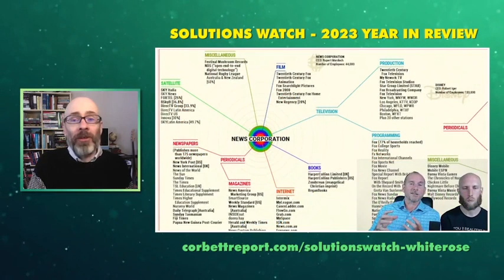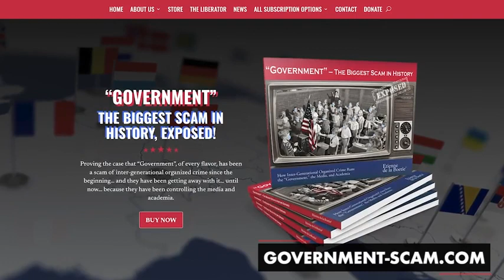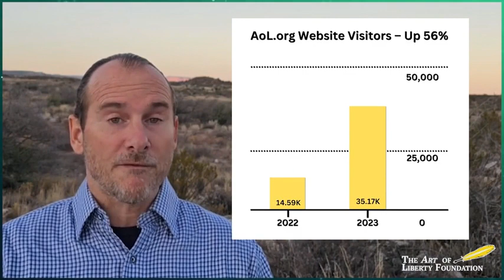James Corbett Features Etienne & Art of Liberty on SOLUTIONSWATCH Year End Wrap Up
James Corbett of the Corbett Report featured a short video by Etienne where he broke down "The Corbett Bump" we received when James featured "Government" - The Biggest Scam in History... Exposed in 2021!

The Art of Liberty Foundation is in the middle of our 1st major fundraising drive.  December 31st Update.  We just had a long-time friend of the Art of Liberty Foundation kick in $30,000 in addition to five donations totaling $505, bringing our total raised to $33,668, putting us within striking distance of our $50,000 goal by midnight on Sunday, December 31st.   The true number is higher because many people have supported us by “Going Paid” on Substack, which we appreciate and encourage! If you value having an articulate voice for voluntaryism, will you please consider making a donation today by “Going Paid” OR ArtOfLiberty.org/Sponsor? - Etienne de la Boetie2